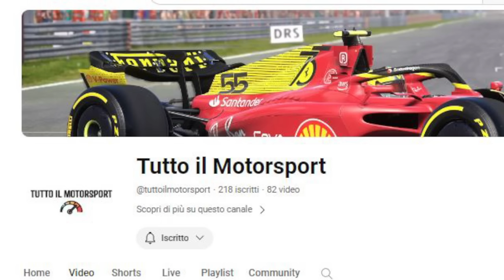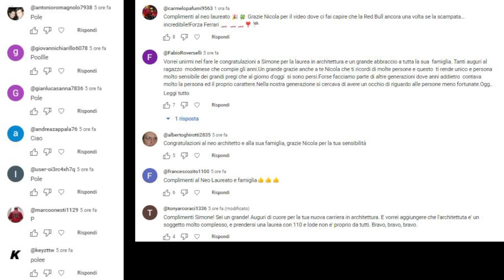F1 NEWEY ASSENTE IN AUSTRALIA MA... HO SAPUTO CHE.... - TEST PER TUTTI FERRARI E MCLAREN IN PISTA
🏁 RACING TIME Puntata #997 - TG NOTTE
(RT#997)

67% di sconto su tutti i piani biennali + un coupon di 3 mesi.

***Credits Photo: F1 (X), Ferrari (X), Fia (X), Fabrega (X), Red Bull (X), carpentiers (X), Red Bull (X), Mercedes F1 (X), Moto Gp (X), Fia Wec (X) Indycar (X) McLaren (X) F1Tempo.com e proprie